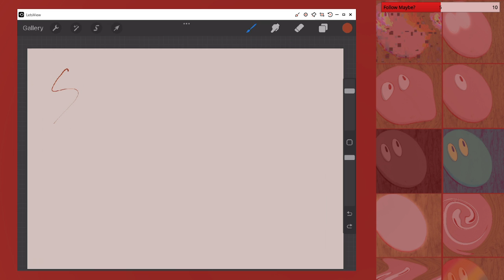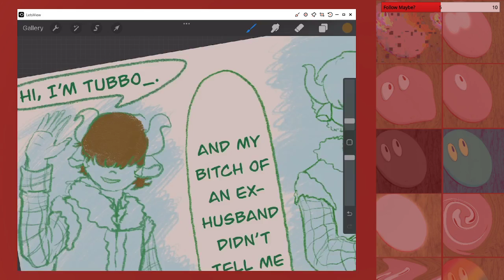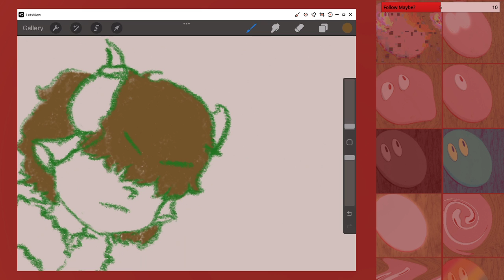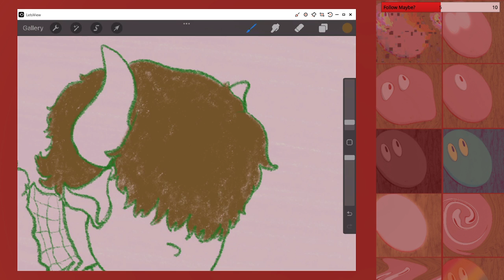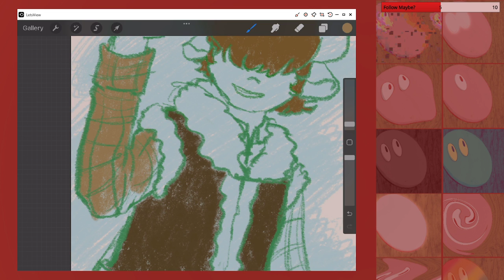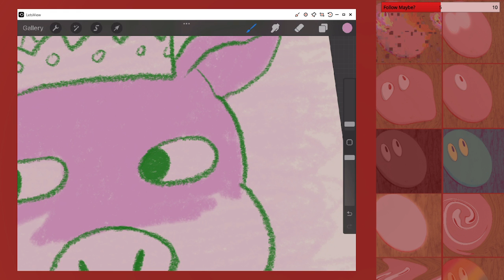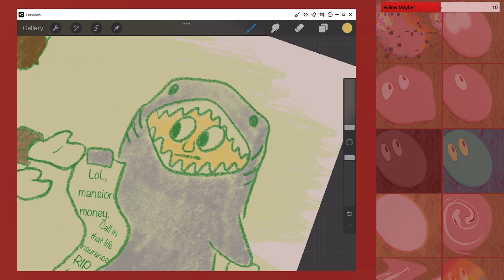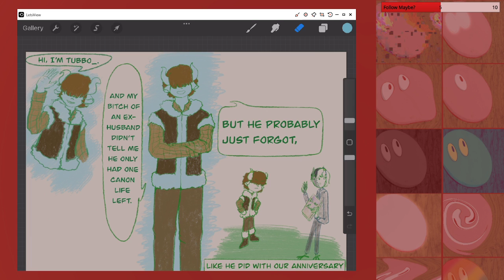I'M BACK! Short DreamSMP fanart {GroundBaloney vod 12-10-21}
Baloney finally got their hands on a pc and started streaming a dumb mini- DreamSMP comic, lol. (And Fulki, Katsuki, and Pyra are on call)